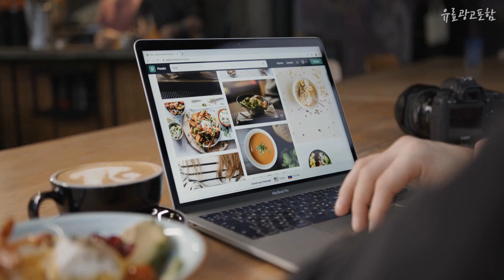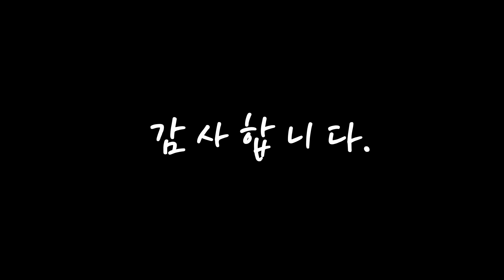히터 대박! 아이템! 간단하게 정리 추천 TOP10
❤️❤️❤️대박! 아이템! 히터 간단하게 정리❤️❤️❤️

[00:06]
10위. #[쿠팡수입] 스마트미 전기스토브 1S, DNQ04ZM, 혼합색상   [59,800원]

[00:11]
9위. 델루체 PTC 써큘레이터형 헤드 온풍기 팬히터, IN-H1000 [51,210원]

[00:17]
8위. 굿템 리모컨 컨벡션 전기 히터 GTK-W2000 [43,040원]

[00:22]
7위. 유니맥스 세리믹 코일형 전기히터, UMH-2314C, 화이트 [39,800원]

[00:28]
6위. #[패스트레인 직수입]국내AS 정발 한국판 샤오미 스마트 전기히터 난로 KRDNQ05ZM, 화이트   [98,800원]

[00:33]
5위. #[쿠팡수입] 가정용 PTC 샤오미 스마트 타워 온풍기 라이트   [80,910원]

[00:39]
4위. 신일 전기 석영관 히터, SEH-W800S, 1개 [29,800원]

[00:44]
3위. 홈플래닛 PTC 타워 리모컨 온풍기, DQ2133R, 화이트 [39,990원]

[00:50]
2위. 홈플래닛 전기히터, NDFK1905, 화이트 [32,990원]

[00:55]
1위. 홈플래닛 리모컨 컨벡션 히터, NDFL1709R, 화이트 [47,990원]